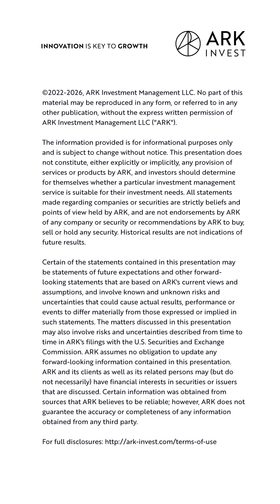askARK Why Doesn't ARK Pay More Attention To Hybrid Vehicle Tech?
Why don't we pay more attention to hybrid vehicle technology? Our Autonomous Technology & Robotics Director of Research Associate Sam Korus answers an audience question for askARK.

If you have more questions for our research team, share them in the comments.